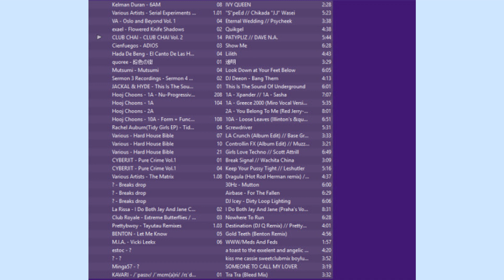19 21-scott_attrill_-_girls_love_techno-homely